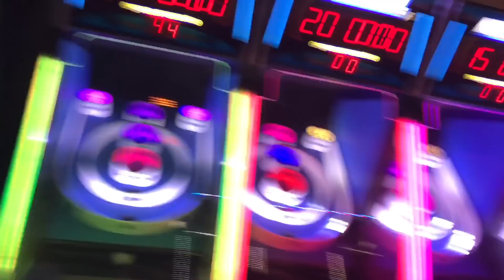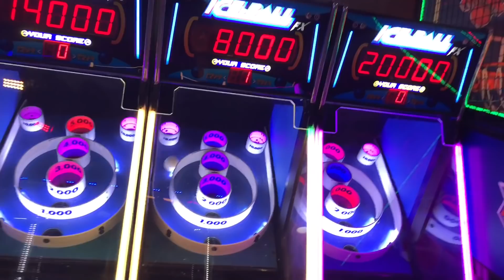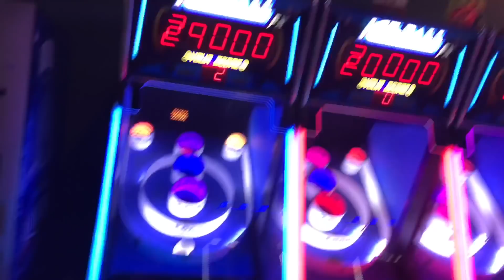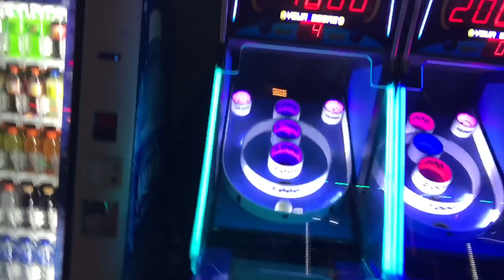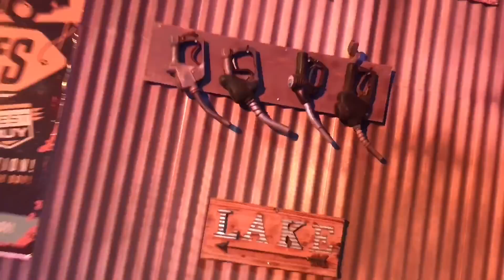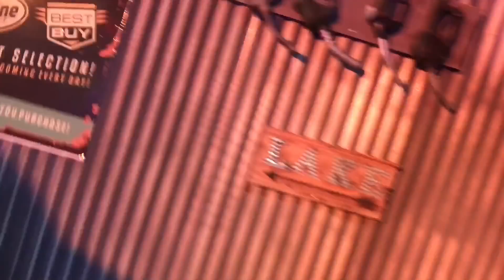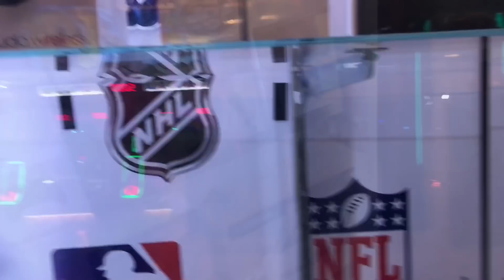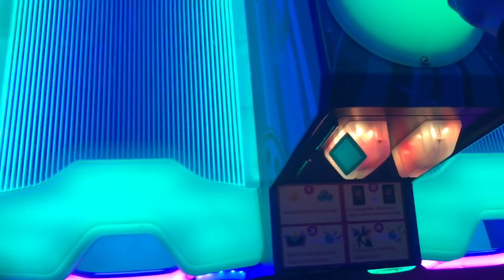How to play FREE Skee-Ball at iPlay America!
Here's an unexpectedly easy way to play Skee-Ball for FREE whenever you want at iPlay! You saw it here first! As always I hope you enjoyed this video!